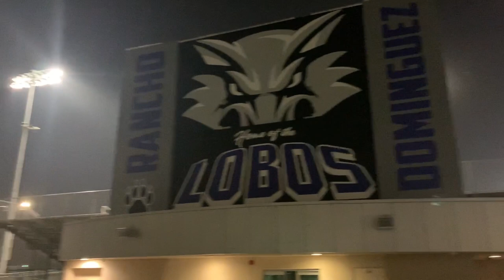Rancho Dominguez vs university ￼ pathways￼